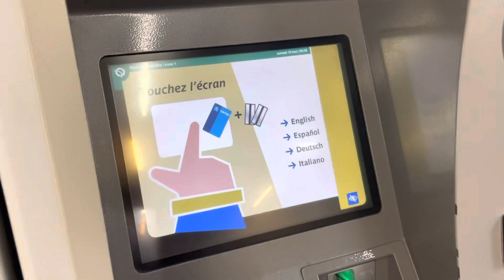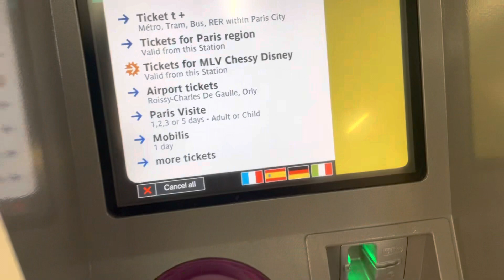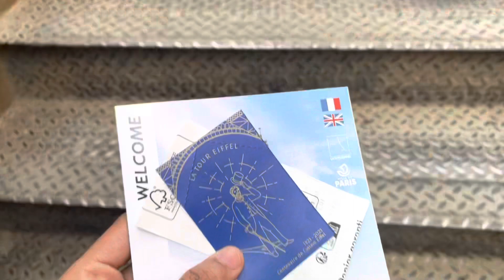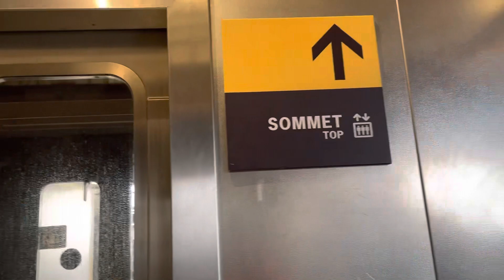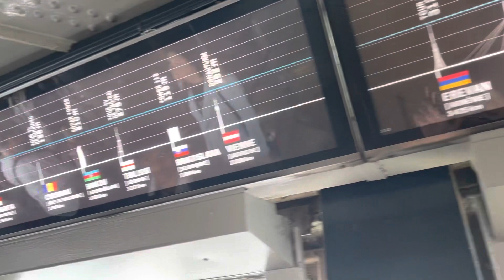Paris vlog | Eiffel tower | Arc de Triomphe | Louvre museum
Paris, France's capital, is a major European city and a global center for art, fashion, gastronomy and culture. Its 19th-century cityscape is crisscrossed by wide boulevards and the River Seine. Beyond such landmarks as the Eiffel Tower and the 12th-century, Gothic Notre-Dame cathedral, the city is known for its cafe culture and designer boutiques along the Rue du Faubourg Saint-Honoré.

Paris is known for its gorgeous, imposing monuments. These iconic structures, often an exemplar of a particular era in architecture, are one of the city's instantly recognizable elements.

The journey was for one day and it was worthwhile.